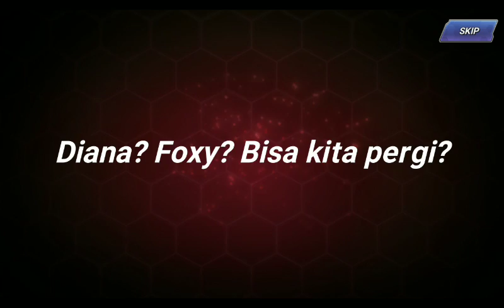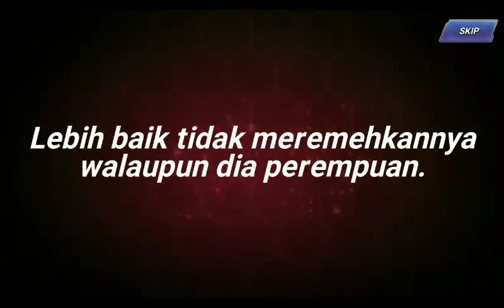KOFAS Gacha Waifu Sejuta Umat.. Bonus Lady Zero 😂😂😂